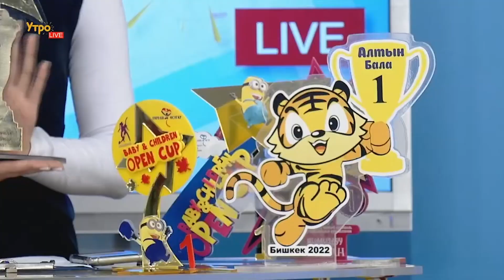Анастасия Шевчук - руководитель студии танцев «Star kids»